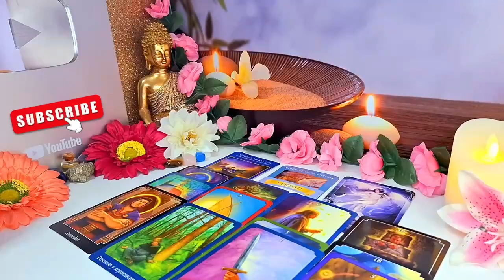SCORPIO ALL BEHIND YOUR BACK😮🧿 KEPT ALL THIS FROM YOU!🤐THIS IS WHAT REALLY HAPPENED.. AUGUST 2024